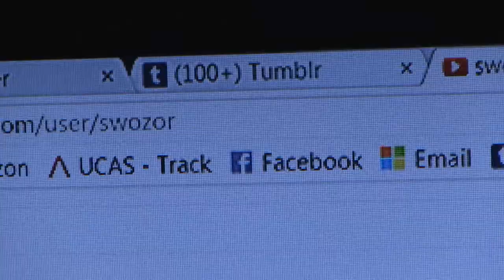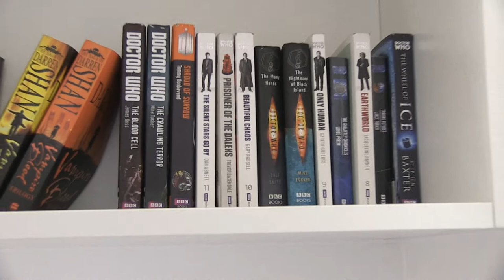Tour of My Flat!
This week I give you all a tour of my flat!